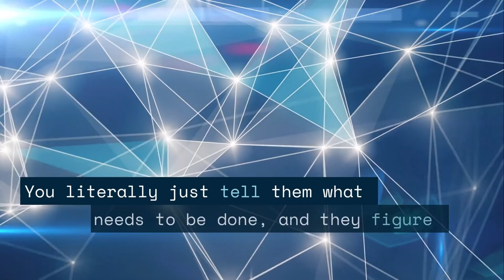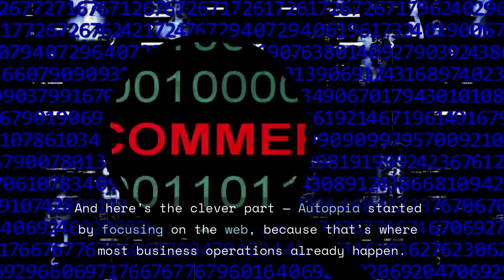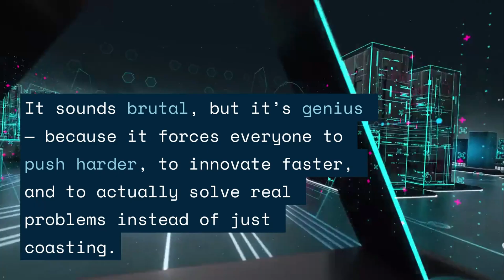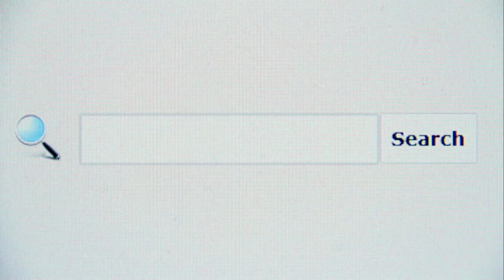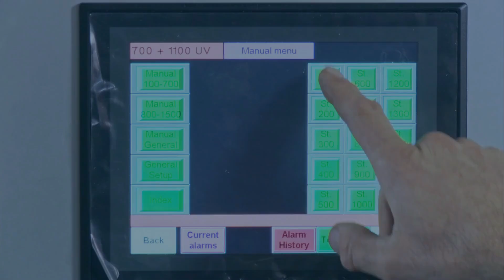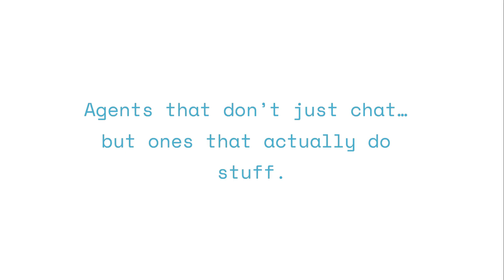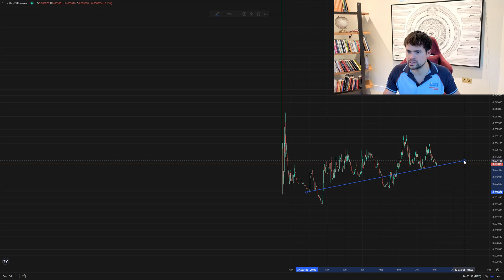AI Agents will eventually lead to autonomous companies...